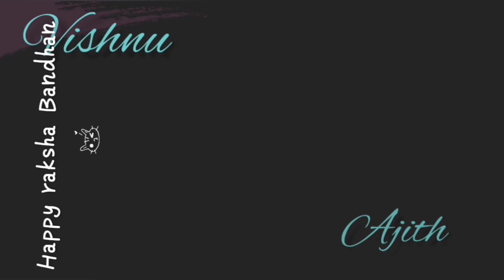Rakshabandhan gift ideas || wishing all a happy rakshabandhan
Hello everyone!